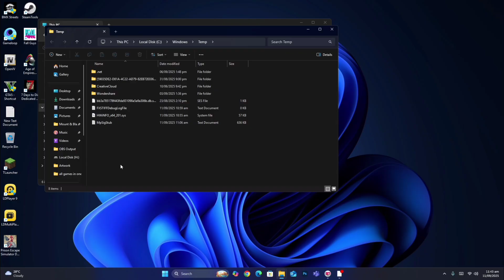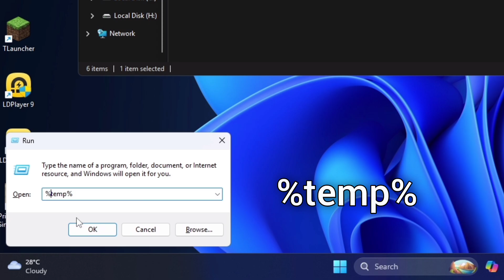FIX GameLoop Lag in 1 Minutes! Boost FPS Fast!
All Games Lag Fixed in GameLoop? No worries! In just 1 minutes or less, you can fix the lag and enhance your FPS for smooth gameplay. Whether you're playing PUBG Mobile, Free Fire, or any other game, this quick guide will help you optimize your settings and get rid of lag. Follow these simple steps to improve performance, reduce frame drops, and get back to your gaming without interruptions! Say goodbye to lag and hello to high FPS!

💬 Facing Any Issues? Drop a Comment & I’ll Help You Fix It! 🚀

increase fps gameloop
gameloop optimization
fps boost gameloop
fix lag in gameloop
gameloop performance fix
boost fps in games
gameloop settings guide
pubg mobile fps fix
free fire lag fix
gaming performance optimization
gameloop lag solution
how to fix gameloop lag
how to increase fps in gameloop
how to optimize gameloop settings
how to boost fps gameloop
how to improve gameloop performance
how to fix lag in pubg mobile on gameloop
how to set up gameloop for better fps
how to reduce lag in gameloop